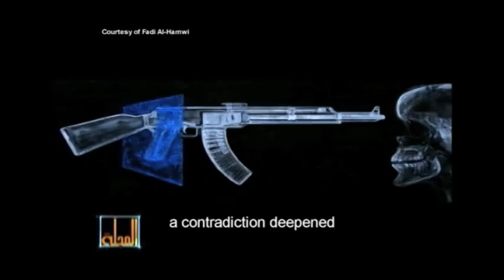Syrian artists Final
Creativity is born from pain: "The Art of War" how renowned Syrian Artists and Musicians responded to the Syrian Revolution: Artists included in the short film: Kinan Azmeh, Malek Jandali, Kinda Hibrawi, Tammam Azzam, Kevork Murad, Fadi Al-hamaoui, Sami Dawoud, Rabee Kiwan, Suahir Sibai,